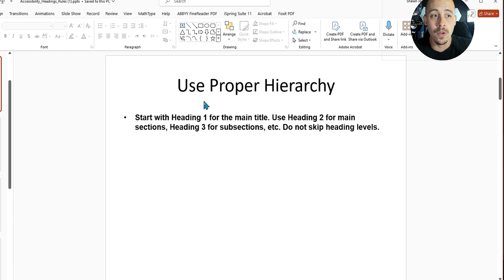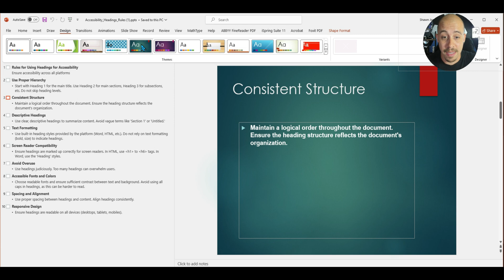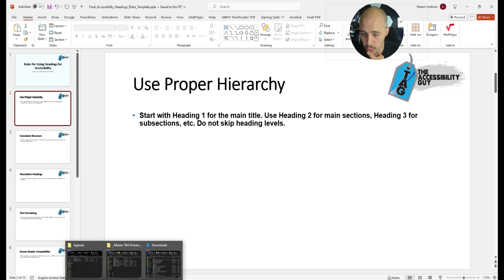How to use ChatGPT to generate a PowerPoint File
This video walks users through how to effortlessly create accessible PowerPoint presentations using ChatGPT.